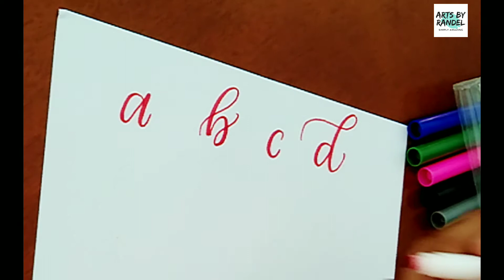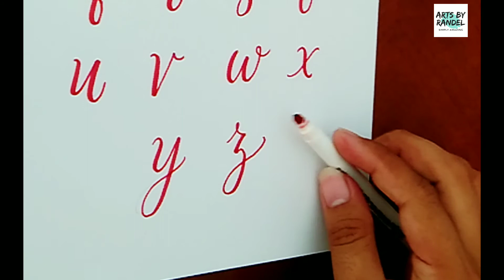Brush Calligraphy | Using Lil' Hands Marker Pen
In this video, you will learn how to do brush calligraphy using Lil' Hands marker pen. Even if you don't have brush pen, you can still do it with marker pen.

I want to hear your thoughts, suggestions and any reactions. Thanks for the support☺️